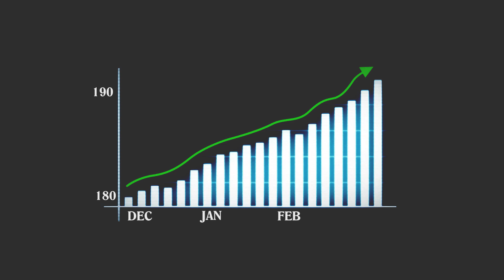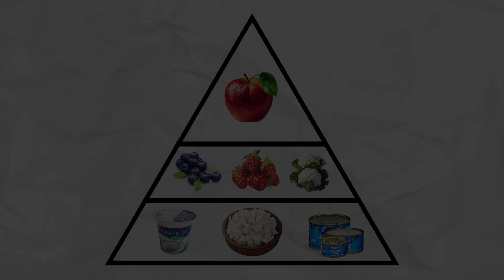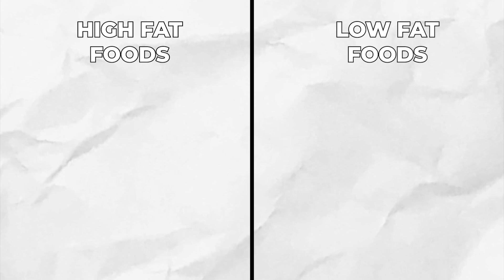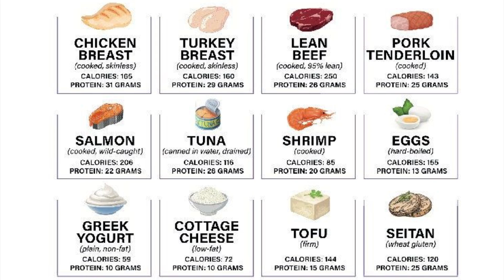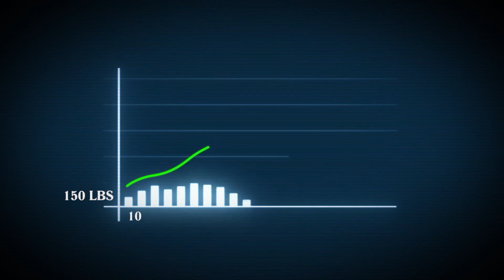LOSE WEIGHT by eating more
Always feeling hungry even after eating a meal? In today's video, we'll dive into how you can reduce hunger significantly by picking the right foods and use a proven strategy called volume eating!

Chapters:
0:00 - Why you never feel full
1:41 - Tip 1
3:09 - Tip 2
4:05 - Tip 3

Gear I Used to Create This Video:
DJI Microphone
Fill Light